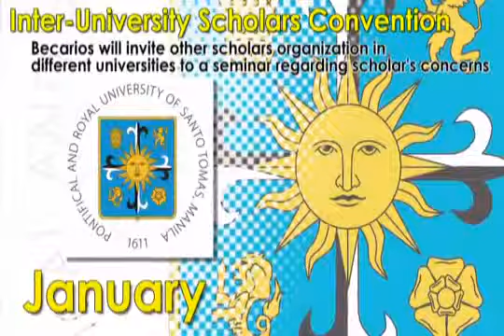BeST Calendar of Activities AY 2011 2012